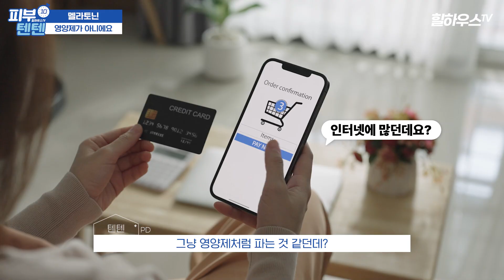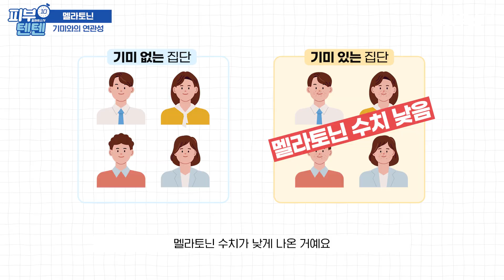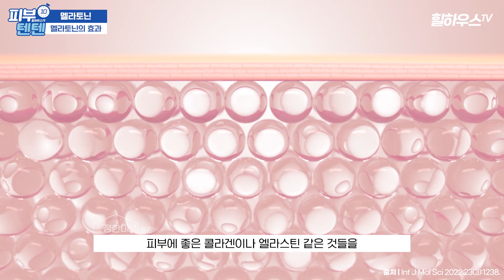피부가 하얘지고 싶다면 '이걸' 먼저 챙겨야 합니다!!!!! 비타민C앰플보다 더 중요한 '이것'! | 피부 하얘지는 방법 기미 색소 흑자 멜라토닌 수면 숙면 피부과 정한미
불면증 때문에 잠 잘 못자시는 분들
'멜라토닌'이라는 호르몬에 대해 알고 계신가요?
해가 뜨면 잠에서 깨어나게 하고☀️, 해가 지면 졸려서 잠을 자게 하는🌛
우리 몸의 생체시계 역할을 하는 멜라토닌!⏰
이 멜라토닌이 기미 개선은 물론 암까지 예방해줄 수 있다는 사실🤩
심지어는 비타민C와 E보다 더 좋다고 해요~

(광고❌) 이 성분 들어간 화장품이면 모두 해결 가능! | 홈케어에서 절대 빠지면 안 될 필수템 공유합니다 | 스티바 트레티노인 레티놀 레티날 잔주름 주름개선 비타민앰플 스티바A

00:14 인트로
00:40 영양제가 아니에요
01:00 멜라토닌의 역할
02:22 전자기기 불빛 만으로 멜라토닌 분비가 줄어드나요?
02:35 기미와의 연관성
03:45 기미 개선 효과
04:38 멜라토닌 복용 주의
05:03 멜라토닌의 효과
06:25 전문의약품 멜라토닌
06:45 효과 좋을 사람